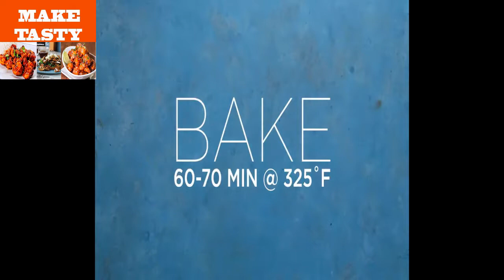10 Best Delicious Dessert Recipes - How To Make Mango Lime Chili Pops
This video have 10 Best Delicious Dessert Recipes - How To Make Mango Lime Chili Pops I try collection for all of you and i hope all recipes you want to try.